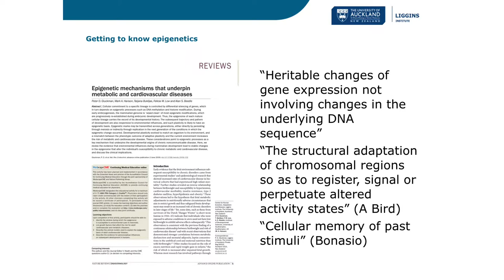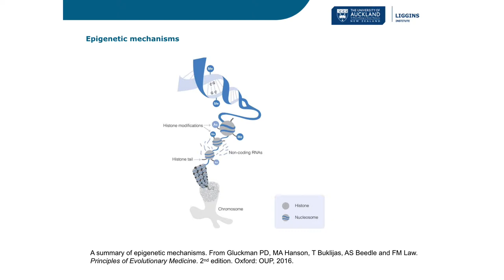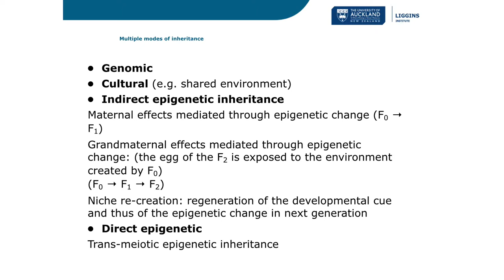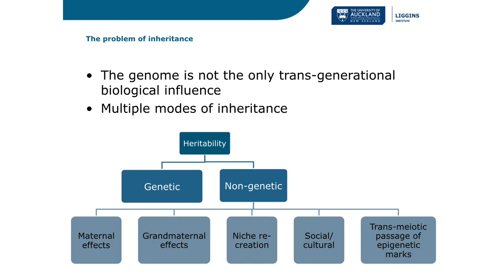Dr Tatjana Buklijas